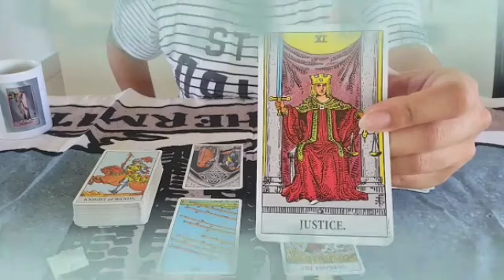تاروت برج الميزان ♎ عداله يحققها لك الله🤲بعد ظلم الشريك لك يا ميزان😔